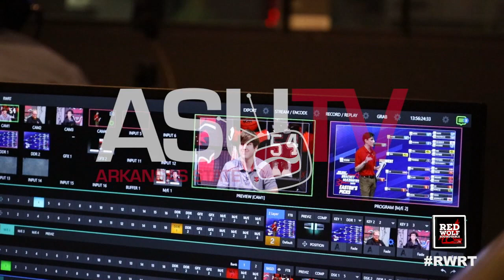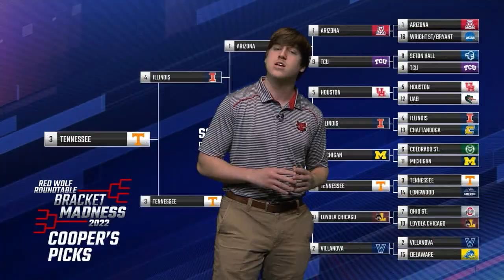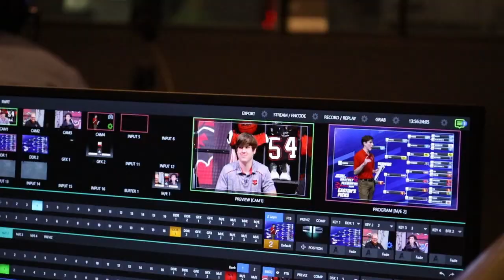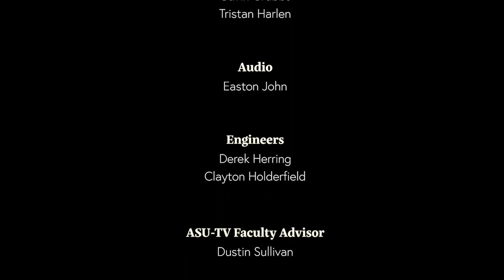427 1 Red Wolf Roundtable, 92122, FA22, Episode 5